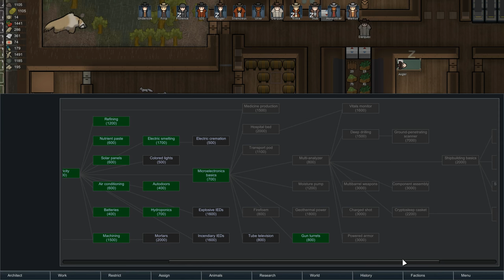RimWorld Alpha 16 - Ep. 17 - Overdose and Betrayal! - Let's Play RimWorld Alpha 16 Gameplay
Welcome to RimWorld Alpha 16! RimWorld Alpha 16 brings a whole new adventure to life on the RimWorld. In this wanderlust update, we now have the ability to send trade (and attack) caravans to other faction's bases!

RimWorld Gameplay Overview:

RimWorld is a  sci-fi colony sim driven by an intelligent AI storyteller. Generates stories by simulating psychology, ecology, gunplay, melee combat, climate, biomes, diplomacy, interpersonal relationships, art, medicine, trade, and more.

RimWorld Alpha 16 Overview:

RimWorld Alpha 16 – Wanderlust is released! This update adds a spherical world and the ability to travel across it with multiple caravans, having simultaneous encounters on the way and settling new colonies.

Spherical planet
►World map is now modeled as a sphere covered with hexagons (

►New biome: sea ice.

Caravans
►Player can now gather up groups of colonists, prisoners, and animals, and form caravans to travel across the world surface.

Transport pods
►You can build transport pod launchers and transport pods. These let you launch their contents long distances across the world map, over oceans or mountains.

Usability improvements
►New research screen! Research projects are laid out visually according to their dependencies in a left-to-right arrangement similar to the Civilization games. Modders need to manually place their projects, but if two overlap the game will automatically move them apart.

Drugs and health
►Drug rebalance. Increase drug addictiveness in general. Drugs can now damage the body in various ways: Alcohol can cause brain damage or liver cirrhosis or liver cancer, smokeleaf can cause asthma or lung cancer, psychite can damage kidneys, wake-up and go-juice can damage the brain, and generalized overdoses can cause brain damage.

Misc
►Reworked surgery failure into three modes – minor, catastrophic, and ridiculous. Ridiculous hits all body parts, minor and catastrophic hit parts near the surgery site.

►Reworked trade prices across the board. Simplified trade price calculations and added rich tooltips to feed them back.

►The mood effects from room impressiveness have been redesigned and rebalanced. Characters now have consistently reasonable thoughts about the quality of their personal room, so there is a reason to make better rooms (though high-quality rooms aren’t absolutely necessary). Mood effects from eating in or convalescing in nice/poor rooms are also more reasonable and better-fed back.

►Rebalanced plant growth timings.

Art in this thumbnail is courtesy of Filipe Pinto on Art Station -